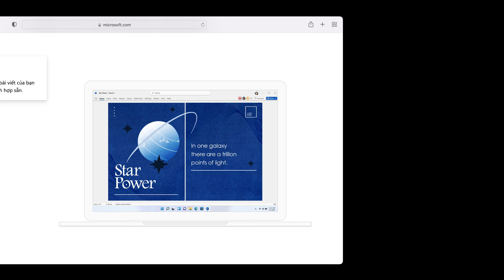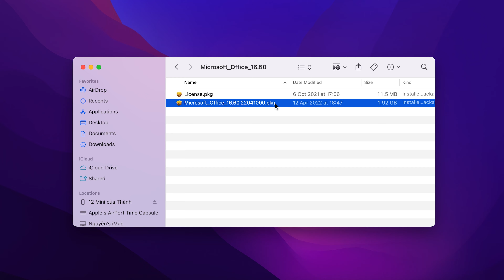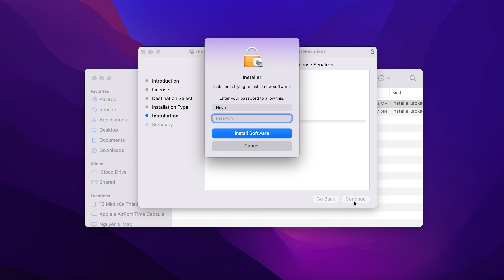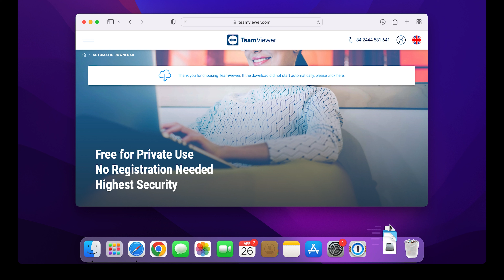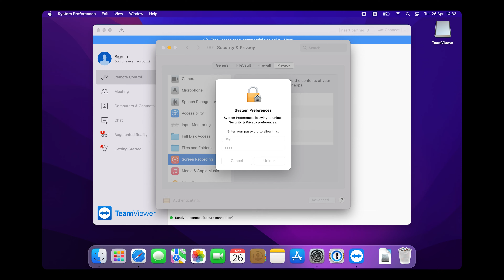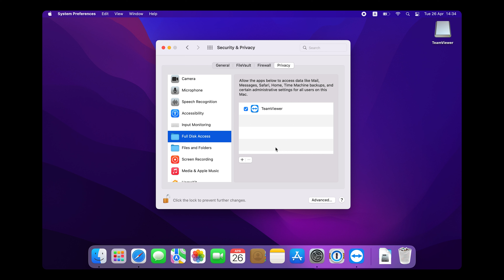Cài Office - Word, Excel, các ứng dụng cho văn phòng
Hướng dẫn cài Office - Word, Excel, các ứng dụng cho văn phòng

Trong video trước có nói về cách mình setup máy mới, cài bộ gõ, trình giải nén cho máy và nhiều bạn cũng hỏi cách cài những ứng dụng khác, nên trong video này, mình sẽ hướng dẫn cách cài đặt những ứng dụng cần thiết, đầu tiên video này dành cho các bạn làm văn phòng như cài bộ Office, các ứng dụng word, excel, zalo, telegram, teamview...

1. Bộ Office 2021 - Bản quyền, update thoải mái, bao gồm Word, Excel, Power Point, One Note, OutLook và One Drive.

2. Các ứng dụng nhắn tin

3. Các ứng dụng điều khiển máy tính

4. Trình duyệt Web